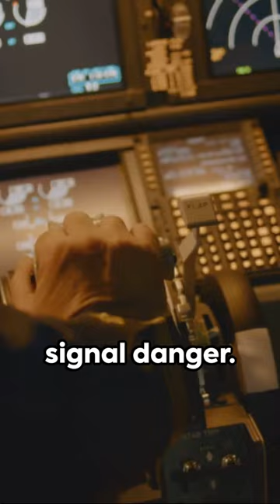Turbulence 101: Staying Calm in the Air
Turbulence 101: Staying Calm in the Air is your essential guide to understanding the causes and effects of in-flight turbulence, designed to help travelers manage their anxieties. This comprehensive overview provides practical tips and techniques to stay relaxed and comfortable, even when the ride gets bumpy.